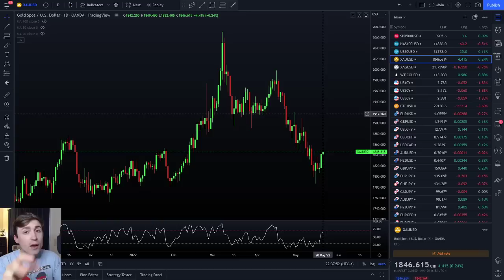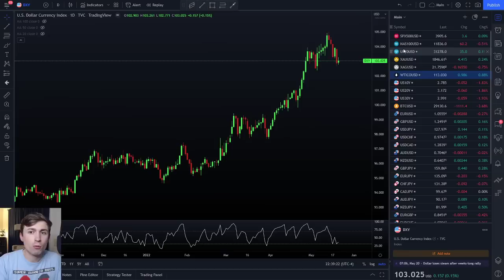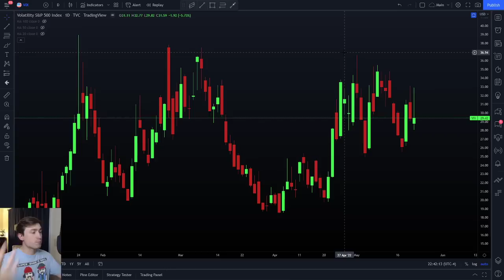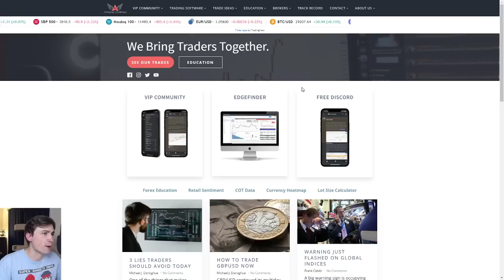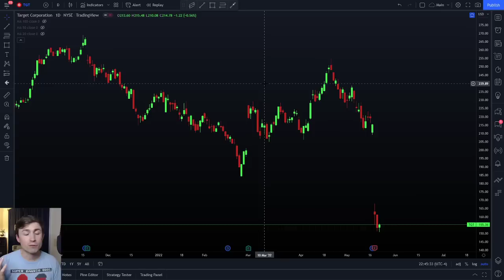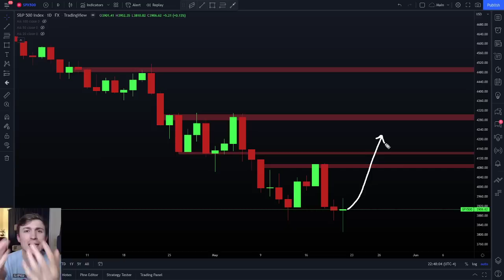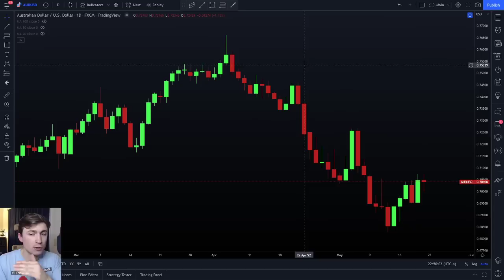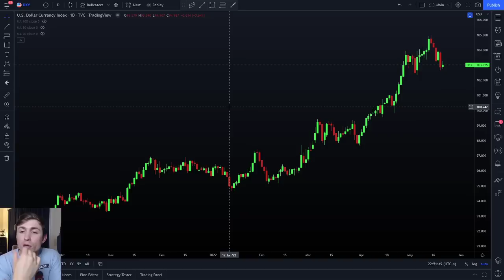The Global Market Selloff Has Begun: Do THIS Now.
👉 Axi | Up to a 30% deposit bonus using our partnered link! Trade forex, stocks, indices, and gold -

HugosWay | Trade gold, FX, indices, and more. Accepts worldwide clients! -